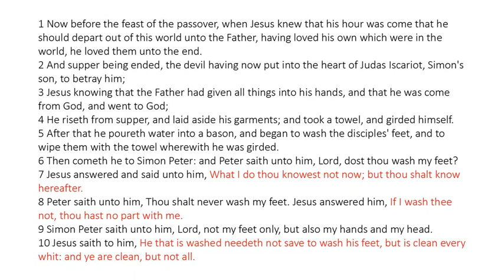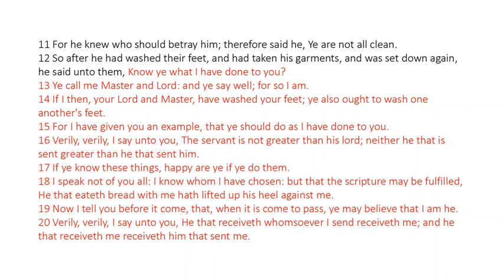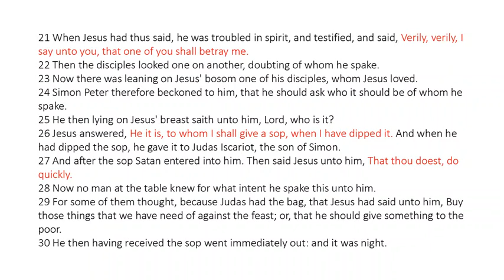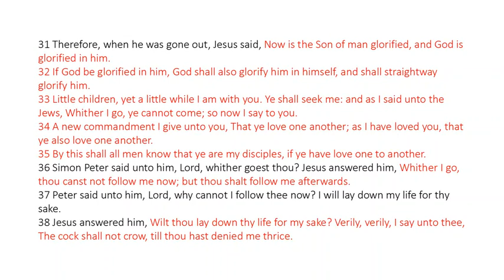John 13 - King James Bible - Read Along Audio